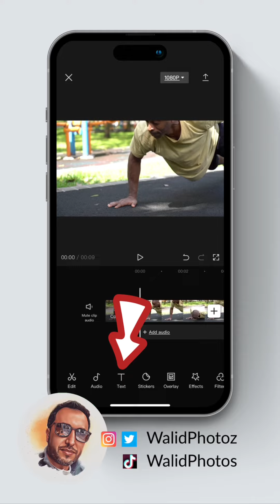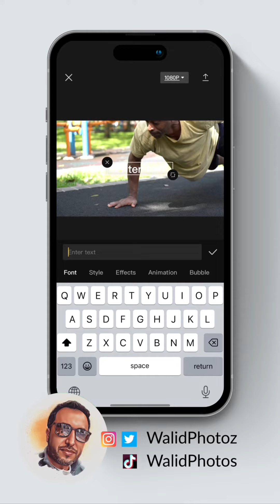خاصية رائعة في تطبيق الكاب كت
خاصية جميلة في تطبيق كاب كت تساعدك على الاستفادة من الذكاء الاصطناعي الموجود في تطبيق بتحويل الكلمات الي حديث او حتى اغنيه